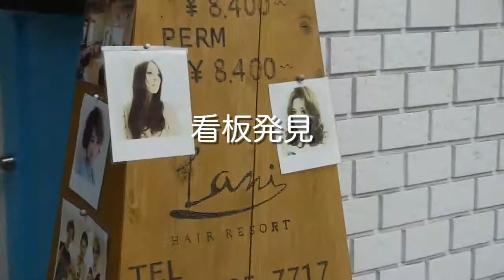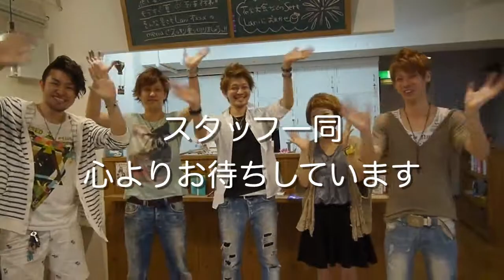１分くらいでLaniまでの行き方がわかる動画四ツ橋駅編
１分くらいでヘアサロンLaniまでの行き方がだいたいわかる動画。四ツ橋駅編。